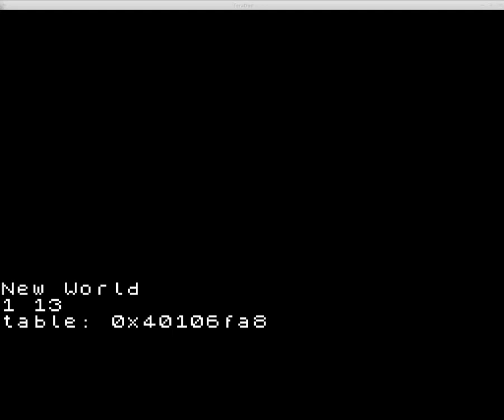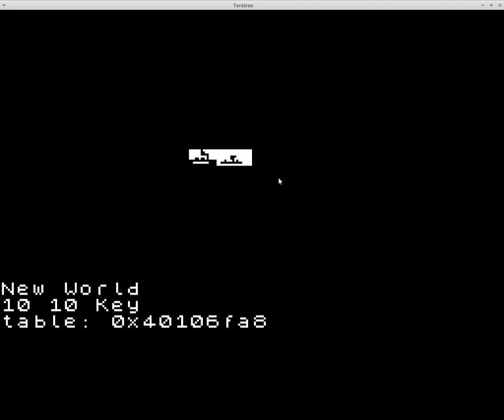Teratree: New level editor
My new level editor for my ZX Speccy-style game. It can edit the world map, the rooms and the sprites for each type of block. Everything is saved in a nested lua table.

Yet to do are picking colours for each sprite.